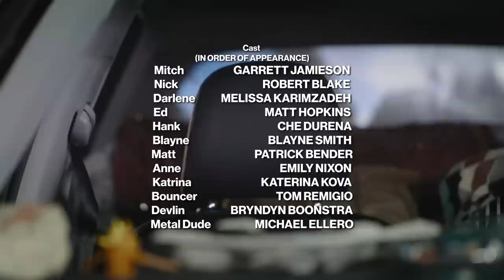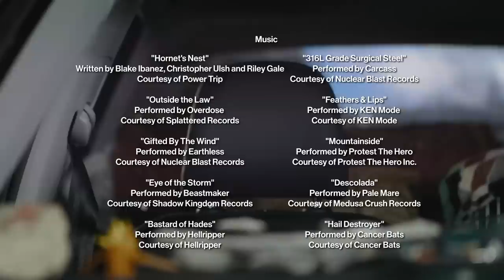Heavy Metal Hitchhiker | Ep2: "Darlene"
Mitch the Hitch hits the road and gets picked up by Darlene. Things are not always what they seem as Darlene teaches Mitch the rules of hitchhiking.

VC416